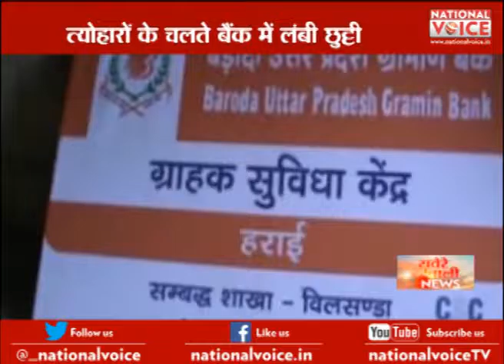आज से बैंकों में लगातार 5 दिन की छुट्टी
निपटा लें जरूरी काम, आज से बैंकों में लगातार 5 दिन की छुट्टी